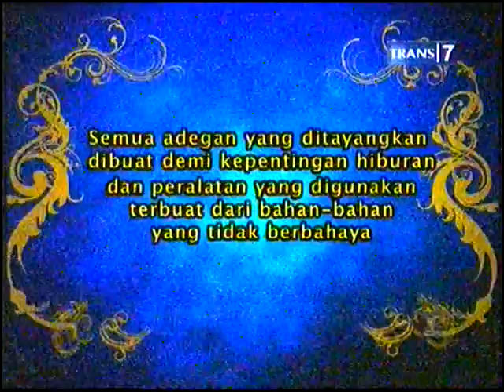Opera Van Java 120 Kisah Herkulis Cina